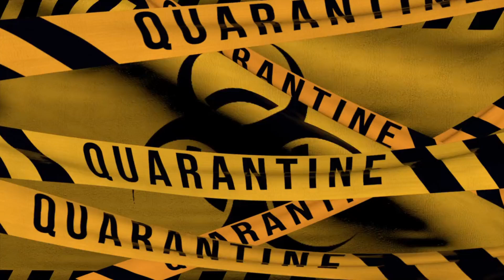Breaking News: कोरोना संक्रमित विदेशी पर्यटक हुआ लापता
Agra News: कोरोना संक्रमित विदेशी पर्यटक हुआ लापता,